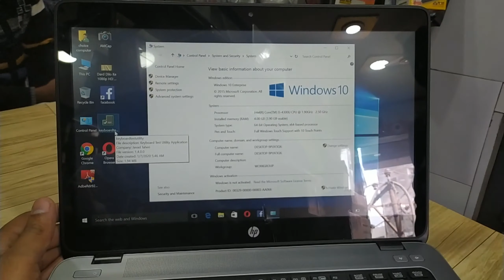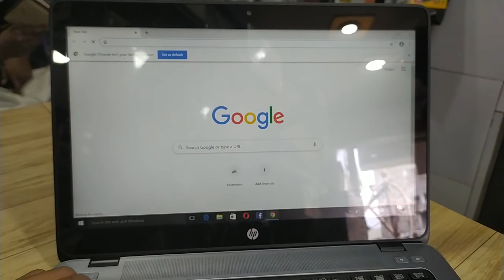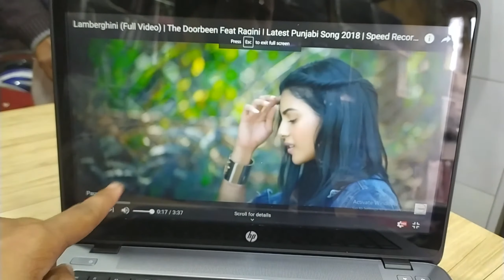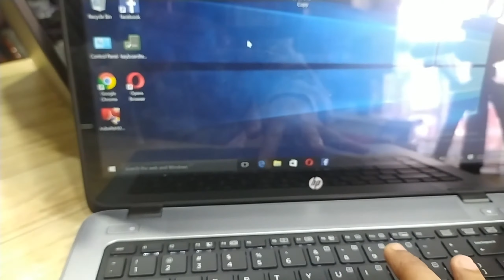HP Elitebook 840 true review and feature🔥🔥